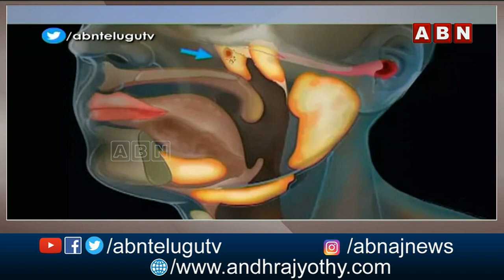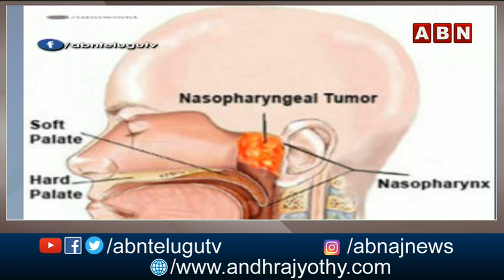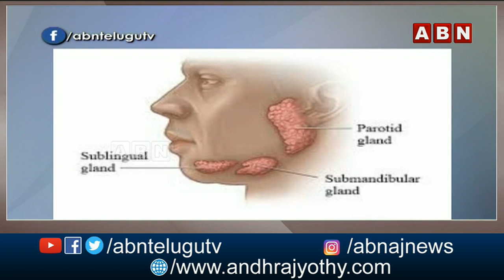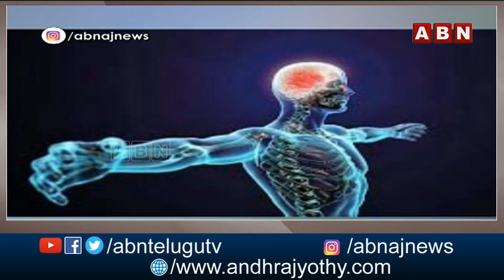సైటింస్టులకు మరో సర్‌ప్రైజ్‌! | New Pair of Salivary Glands Discovered in Humans | ABN World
సైటింస్టులకు మరో సర్‌ప్రైజ్‌! | New Pair of SalivaryGlands Discovered in Humans